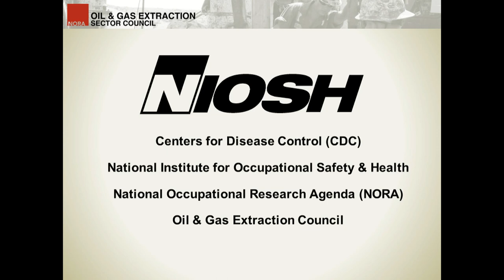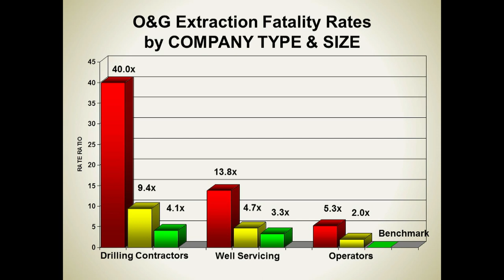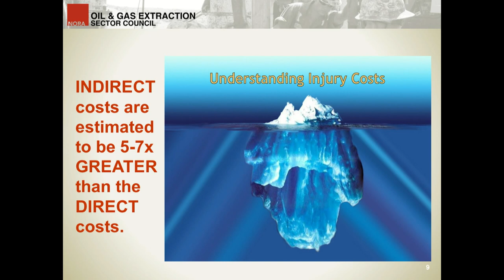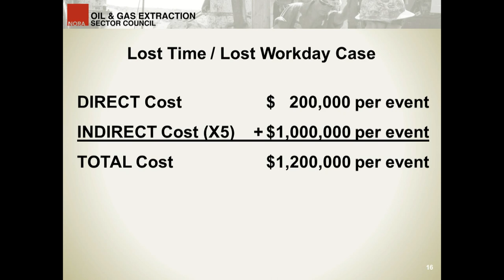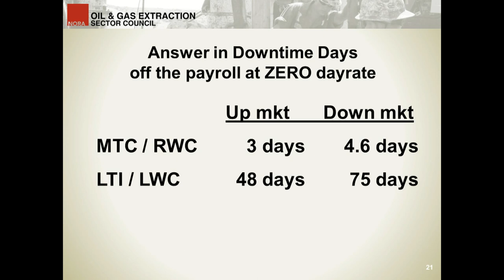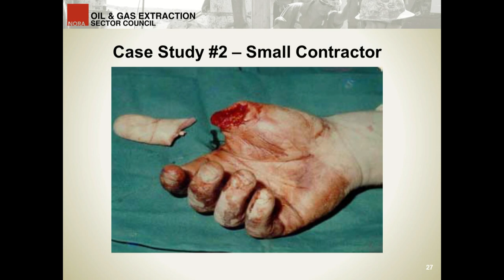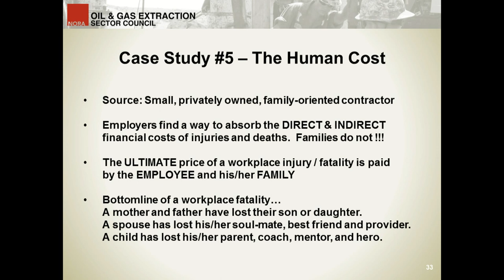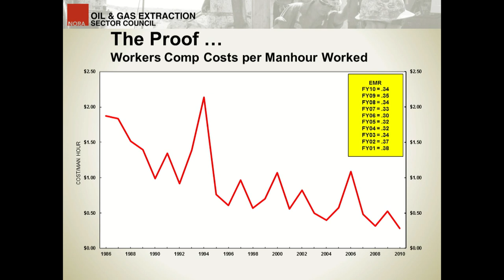Business Impact of Injuries in Upstream Oil and Gas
The needless loss of life among oilfield workers and the suffering caused to their family members are of concern to the National Occupational Research Agenda (NORA) Oil and Gas Extraction Council. While the human cost of injuries is of paramount importance to all stakeholders, the NORA Oil and Gas council recognizes that making the business case for Health, Safety, and Environment (HSE) is essential in influencing management in the oil and gas extraction industry to invest in improved safety and health for their workers.

Council members have published an article in Drilling Contractor magazine (Jan/Feb 2012) and developed this presentation that describes five case studies which illustrate the substantial costs incurred when workers are injured or killed. These case studies include:

1. A very large drilling contractor with a very high insurance deductible
2. A lost time injury for small drilling contractor
3. Mismanagement of injuries may cause injury costs to skyrocket
4. The financial impact of a death on the worker's family
5. Safety is personal: beyond dollars and cents, there is a human cost.

This presentation is narrated by Warren Hubler, Helmerich & Payne.